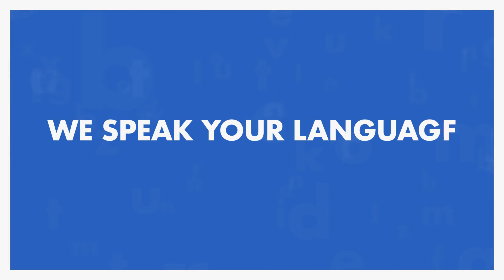We Speak your Language at Performance Honda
At Performance Honda, we speak your language. Visit our dealership for more.

Performance Honda in the Mayfield AutoMall in Brampton is your premier location for everything Honda. We sell and service all models of Honda automobiles. We are also your one-stop-shop for authentic Honda parts and certified Honda technicians.